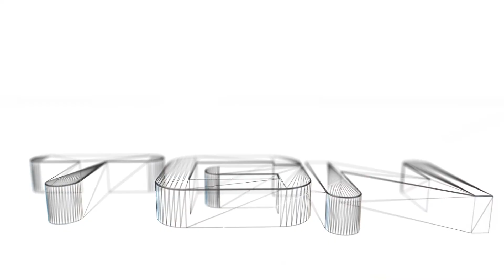STREAM Event TONIGHT! And Updated Vlog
Hey guys this vid was just a heads up for a Call of Duty Ghosts Midnight stream event TONIGHT! I also vlog a bit to keep you guys up to date about my current mindset with WoW. Hopefully ill see you guys at stream!